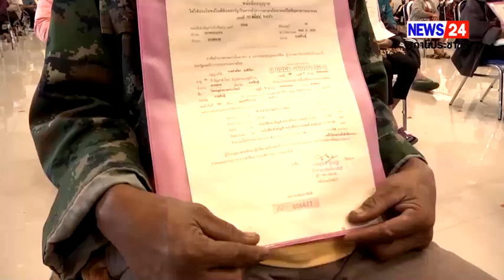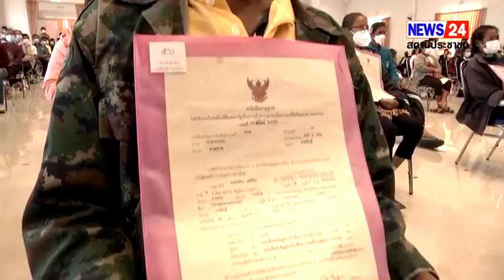กาฬสินธุ์ บิ๊กป้อมลงพื้นที่ติดตามสถานการณ์น้ำมอบที่ดินทำกินให้ชาวกาฬสินธุ์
พลเอกประวิตร วงษ์สุวรรณ รองนายกรัฐมนตรีลงพื้นที่ติดตามสถานการณ์น้ำ และมอบที่ดินทำกินให้ชาวกาฬสินธุ์ พร้อมสั่งเร่งจัดการน้ำรับมือช่วงแล้ง เผยมีว่าที่ผู้สมัครส.ส.มาหาอยู่แล้ว
      เมื่อเวลา 11.00 น.วันที่ 14 ธันวาคม 2565 ที่ห้องประชุมโสมพะมิตร ศาลากลาง จ.กาฬสินธุ์ พลเอก ประวิตร วงษ์สุวรรณ รองนายกรัฐมนตรี ในฐานะผู้อำนวยการกองอำนวยการน้ำแห่งชาติ (กอนช.) พร้อมด้วยนายชัยวุฒิ ธนาคมา นุสรณ์ รัฐมนตรีว่าการกระทรวงดิจิทัลเพื่อเศรษฐกิจ และสังคม นางสาวตรีนุช เทียนทอง รัฐมนตรีว่าการกระทรวงศึกษาธิการ นายสันติ พร้อมพัฒน รัฐมนตรีช่วยว่าการกระทรวงการคลัง พล.อ.ชัยชาญ ช้าง มงคล รัฐมนตรีช่วยว่าการกระทรวงกลาโหม ดร.สุรสีห์ กิตติมณฑล เลขาธิการสำนักงานทรัพยากรน้ำแห่งชาติ (สทนช.) ลงพื้นที่จังหวัดกาฬสินธุ์  ติดตามความก้าวหน้าการบริหารจัดการน้ำของจังหวัด และมาตรการรองรับฤดูแล้งปี 2565/2566 โดยมีนายศุภศิษย์  กอเจริญยศ ผู้ว่าราชการ จ.กาฬสินธุ์ และหน่วยงานที่เกี่ยวข้องรายงานสถานการณ์ และให้การต้อนรับ
      โดยพลเอก ประวิตร วงษ์สุวรรณ  รองนายกรัฐมนตรี ได้มอบนโยบายขับเคลื่อนการพัฒนาแหล่งน้ำและการแก้ไขปัญหาสถานการณ์ภัยแล้งในพื้นที่ให้กับหน่วยงานที่เกี่ยวข้อง เพื่อลดผลกระทบให้กับประชาชนโดยเฉพาะน้ำเพื่อการอุปโภคบริโภค วางแผนการบริหารจัดการน้ำอย่างรอบคอบ และเตรียมการรองรับสถานการณ์หากเกิดภาวะฝนทิ้งช่วง โดยมอบหมายให้ สทนช. บูรณาการร่วมกับทุกหน่วยงานดำเนินการตาม 10 มาตรการรองรับฤดูแล้ง 2565/2566 ให้เป็นไปตามแผน และโครงการเพิ่มประสิทธิภาพการบริหารจัดการทรัพยากรน้ำเพื่อรองรับสถานการณ์ภัยแล้งและฝนทิ้งช่วง ปี 2566
ทั้งนี้ยังมอบหมายให้จังหวัดและหน่วยงานที่เกี่ยวข้อง เร่งรัดดำเนินการเตรียมการป้องกันและบรรเทาปัญหาพื้นที่เสี่ยงขาดแคลนน้ำ หรือเป็นพื้นที่เสี่ยงไม่ให้พี่น้องประชาชนได้รับผลกระทบ โดยเน้นย้ำทุกหน่วยงานประชาสัมพันธ์เพื่อสร้างการรับรู้ให้กับประชาชนทราบถึงการดำเนินงานของรัฐบาลอย่างต่อเนื่อง เพื่อให้ประชาชนมั่นใจ พร้อมสนับสนุนและร่วมมือกับภาคราชการในการแก้ไขปัญหาเรื่องน้ำและมิติอื่น ๆ ควบคู่กัน
      จากนั้นพลเอก ประวิตร วงษ์สุวรรณ  รองนายกรัฐมนตรี ได้มอบหนังสืออนุญาตให้ใช้ประโยชน์บนที่ดินของรัฐเป็นการชั่วคราวตามนโยบายแก้ไขปัญหาความยากจน ให้แก่ประชาชนชาวกาฬสินธุ์ ที่ หอประชุม จ.กาฬสินธุ์ ศาลากลาง จ.กาฬสินธุ์ โดยได้มอบหนังสืออนุญาตให้ใช้ประโยชน์ในที่ดินของรัฐเป็นการชั่วคราว แปลง “หนองผัวเมียสาธารณประโยชน์” ตำบลดอนสมบูรณ์ อำเภอยางตลาด จ.กาฬสินธุ์ กรณีออกหนังสืออนุญาตให้กับทายาทโดยธรรมของผู้รับอนุญาตรายเดิมซึ่งถึงแก่กรรม จำนวน 14 ราย และแปลง “โสกหมูสาธารณประโยชน์” ตำบลเขาพระนอน อำเภอยางตลาด จ.กาฬสินธุ์ กรณีต่ออายุหนังสืออนุญาตให้ผู้รับอนุญาตรายเดิม จำนวน 50 ราย รวมทั้งสิ้น 64 ราย
ทั้งนี้จังหวัดกาฬสินธุ์  มีการดำเนินการโครงการบริหารจัดการใช้ประโยชน์ในที่ดินสาธารณประโยชน์ที่มีการบุกรุก เพื่อขจัดความยากจน และพัฒนาชนบท ในพื้นที่ 7 อำเภอ จำนวน 18 โครงการ รวมทั้งสิ้น 2,938 แปลง โดยมีการอนุญาตให้ต่ออายุหนังสืออนุญาตครั้งที่ 1และครั้งที่ 2 แล้ว จำนวน 18 โครงการ รวมทั้งสิ้น 2,350 แปลง ดำเนินการแจกหนังสืออนุญาตฯ ไปแล้ว จำนวน 2,217 แปลง  และออกหนังสืออนุญาตฉบับใหม่ให้กับทายาทโดยธรรมของผู้รับอนุญาตรายเดิมกรณีผู้รับอนุญาตรายเดิมถึงแก่กรรม จำนวน 2 โครงการ รวมทั้งสิ้น 24 แปลง ดำเนินการแจกหนังสืออนุญาตฯ ไปแล้ว จำนวน 10 แปลง สร้างความยินดีแก่ประชาชนชาวกาฬสินธุ์ที่มารับมอบการใช้ประโยชน์ในที่ดินเป็นอย่างยิ่ง
      สำหรับปัญหาสำคัญของ จ.กาฬสินธุ์ คือ เรื่องน้ำ การขาดแหล่งน้ำต้นทุนเพื่อการเกษตร และการอุปโภคบริโภค โดยเฉพาะในพื้นที่นอกเขตชลประทานกว่า 3.76 ล้านไร่ หรือกว่าร้อยละ 86.64 ของพื้นที่ทั้งจังหวัด ปัจจัยเรื่องน้ำ ทำให้เกิดปัญหาต่างๆ ได้แก่ ปัญหาความยากจน ปัญหา ด้านรายได้จากราคาผลผลิตการเกษตร และปัญหาเชิงศักยภาพการผลิตของเกษตรกร ดังนั้นจึงได้กำหนดเป้าหมายการพัฒนาจังหวัด โดยมุ่งสร้างความ “มั่งคั่งด้วยเกษตรปลอดภัย ท่องเที่ยววิถีใหม่ ไม่ทิ้งใครไว้ข้างหลัง” โดยได้ จัดทำโครงการที่ต้องดำเนินการในระยะเร่งด่วน หรือ Flagship Projects เพื่อพัฒนาและ แก้ไขปัญหาให้พี่น้องประชาชนชาว จ.กาฬสินธุ์อย่างเห็นผลและตรงเป้า
 โดยเฉพาะโครงการด้านแหล่งน้ำ เช่น โครงการก่อสร้างอาคารบังคับน้ำห้วยปากเปลือยน้อย โครงการประตูระบายน้ำพนังกั้นน้ำชีพัฒนาแก้มลิงบ้านนาสีนวล โครงการก่อสร้างฝาย ลำห้วยม่วง โครงการขุดลอกคลองลำห้วยพะยัง โครงการก่อสร้างสถานีสูบน้ำด้วยไฟฟ้า พร้อมระบบส่งน้ำ และการปรับปรุงอาคารระบบน้ำล้นอ่างเก็บน้ำห้วยผึ้ง ซึ่งหากดำเนินการ แล้วเสร็จจะช่วยเพิ่มประสิทธิภาพในการบริหารจัดการน้ำของจังหวัดกาฬสินธุ์และลด ปัญหาอุทกภัยและภัยแล้งได้ดียิ่งขึ้น นอกจากนี้ยังมีโครงการด้านโครงสร้างพื้นฐานและการพัฒนาเมืองต่างๆ ซึ่งหากดำเนินการแล้วเสร็จจะเพิ่มศักยภาพทางเศรษฐกิจและการพัฒนาของจังหวัดให้เกิดการขยายตัวมากยิ่งขึ้นอีกด้วย
      ในส่วนสถานการณ์น้ำ ในอ่างเก็บน้ำในพื้นที่ โดยภาพรวมมีปริมาณน้ำที่ค่าเฉลี่ย ร้อยละ 88.29 คาดการณ์ว่า พื้นที่ในเขตชลประทานจะมีน้ำเพียงพอต่อการเกษตรและอุปโภคบริโภคตลอดฤดูแล้ง สำหรับพื้นที่เสี่ยงภัยแล้งนั้น จ.กาฬสินธุ์มีพื้นที่เสี่ยงมาก 2 อำเภอ 2 ตำบล 15 หมู่บ้าน พื้นที่เสี่ยงปานกลาง 5 อำเภอ 9 ตำบล 20 หมู่บ้าน และพื้นที่เสี่ยงเฝ้าระวัง 12 อำเภอ 37 ตำบล 159 หมู่บ้าน ซึ่งจังหวัดได้เตรียมความพร้อมตามมาตรการรองรับ ฤดูแล้ง 65/66 รวม 10 มาตรการ ทั้งด้านน้ำต้นทุน ด้านความต้องการใช้น้ำ และด้านการ บริหารจัดการน้ำ

      สมบูรณ์ นาสาทร ข่าวกาฬสินธุ์รายงาน